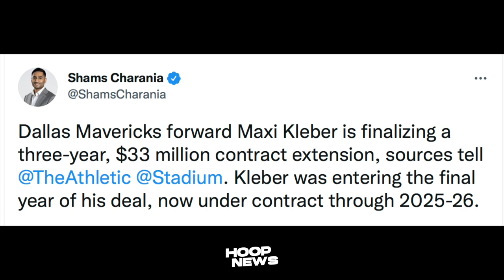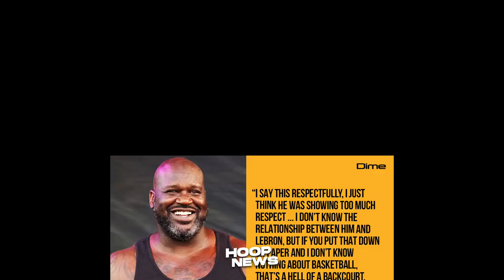Ito Daw Sikreto Para Lumakas Si Westbrook! SGA Lupit Ng Moves! Kleber Mavs Extension!